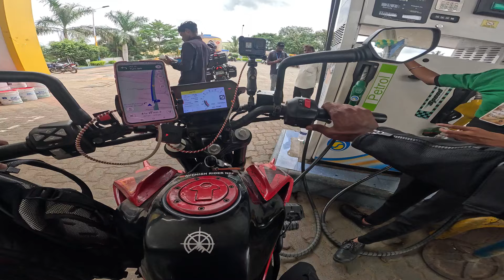😻International Ride Nepal🔥Ep - 5 |Berhampur to balasur } Tamil motovlog😱Duke 390 | NRF